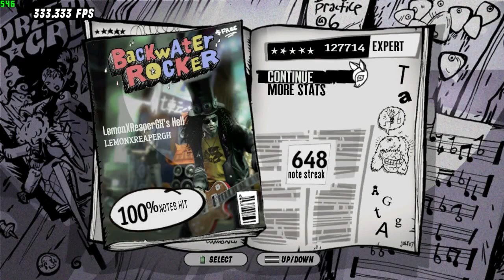Join the Herd (LemonXReaperGH's Hell FC)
[8:10:33 PM] Plumato (Tristan): fun fact: lxr's hell is not in a single setlist of mine
[8:10:48 PM] Jamie Blackett: ty
[8:12:40 PM] Gabriele Pashow Tommasi: too eaf?
[8:12:59 PM] Plumato (Tristan): Oh, I see the chart is named "30-30.chart"
[8:13:04 PM] Plumato (Tristan): Good one, Lemon.
[8:13:20 PM] Gabriele Pashow Tommasi: tristan
[8:13:29 PM] Gabriele Pashow Tommasi: does the word shame mean anything to you?
[8:13:57 PM] Plumato (Tristan): No.
[8:14:03 PM] Plumato (Tristan): Look at my channel, and ask again.
[8:14:16 PM] Gabriele Pashow Tommasi: I suppose you truly don't have any huh